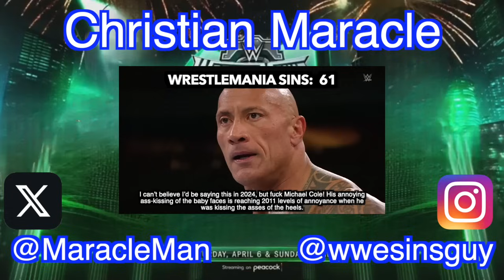Everything Wrong With WWE WrestleMania 40 Saturday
2024 marked the 40th edition of the greatest spectacle in professional wrestling: WrestleMania! This 2 night extravaganza was more insane than the prior years, as the main events for both nights connected to one of the biggest stories in all of WWE. And at nearly 47 minutes, the sins to WrestleMania 40 Saturday break the record for the longest sins video on my channel. Something tells me that the second video for this event will do the same. But here are the sins to WrestleMania 40 Saturday!

While the scripts for WrestleMania 40 Sunday have been completed, the video itself is still in production, as there are some additional edits I gotta take care of. Sunday will release later this week! What do you hope happens when we get to THAT moment in WM Sunday's video?

Song: The Awakening
Artist: Onlap